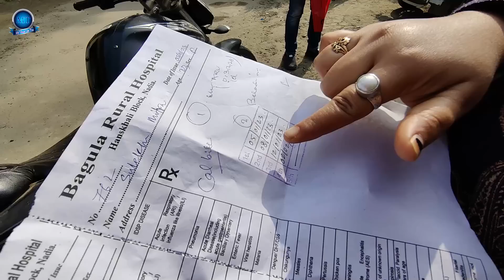Amader Aj Kothai Jauar Kotha Chilo R Kothai Jete Holo || শাশুড়ি বৌমার হাসপাতালে গিয়েও মিল কেমন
Amader Ghurte Jabar Tin Tinte Plan Kore Niyechi || নিজের বাড়িতে নিজেই লজ্জা পাই শুনে সবার সেকি হাসি